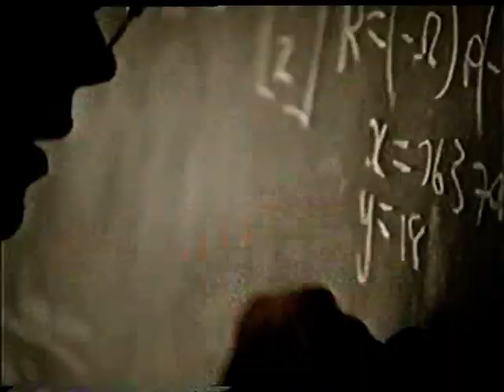ADS 2004 NZ